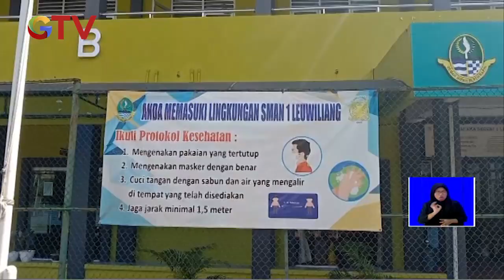Dua Siswi Positif COVID-19, Sekolah di Bogor Kembali Ditutup - BIS 08/04